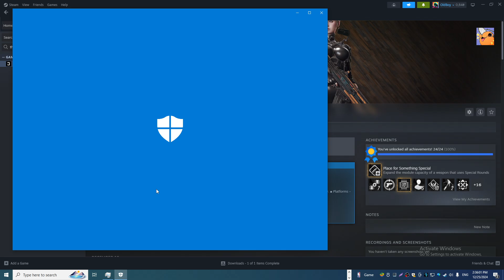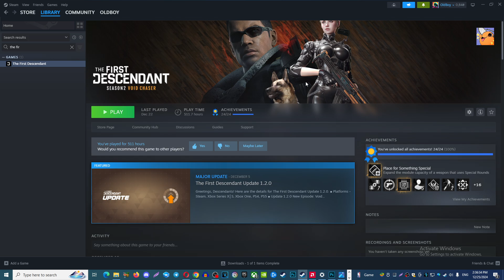How To Fix The First Decendant Login Failed le 13, ne 3000, login error failed pc, error L:10011